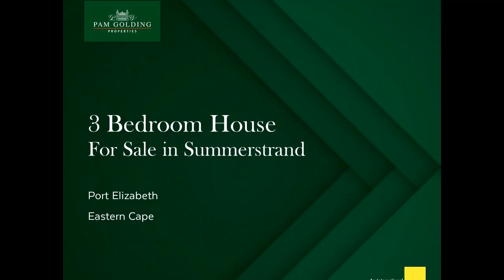3 bedroom house for sale in Summerstrand | Pam Golding Properties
This exquisite freehold home boasts a prime Summerstrand address that's within walking distance of the beach. Combining elegance with warmth, it's a home that's made for sharing with loved ones. The gracious tiled living area opens out to a covered braai patio with an inviting modern swimming pool and a Jacuzzi. Fully walled, it's a serene, private haven with the sound of the sea as a backdrop. In addition to a dining space, and formal and TV lounges, the living area includes a cordon bleu eat-in kitchen with granite tops, high-end gas and electric fittings, and a separate scullery / laundry with direct access into the garage. Supremely comfortable, all the bedrooms have banks of built-in cupboards. Both bathrooms (main en suite) are luxuriously appointed, as is the guest cloakroom. The home also boasts a study and an attractive, water-wise garden with plenty of hard landscaping. The fittings throughout are top quality, and security is excellent, with Trellidors, burglar bars and an alarm system. Casa D'Oro is an extremely well-maintained, highly sought-after freehold complex with an electrified perimeter and access control. Close to the Nelson Mandela Metropolitan University, it's a scenic 15-minute drive to the city centre and some of the best schools in the country. The newly upgraded Boardwalk Entertainment Centre with its many shops, restaurants and casino is almost on its doorstep.